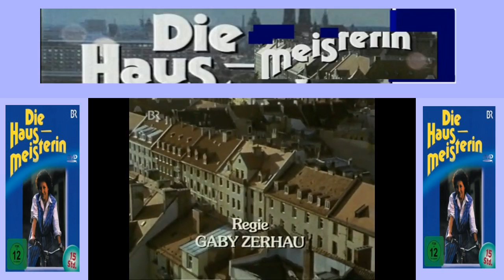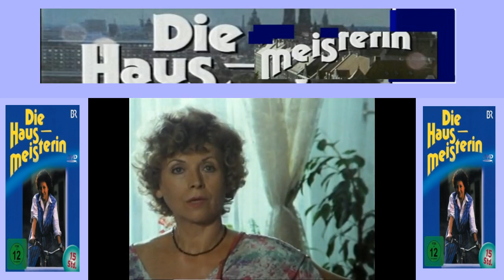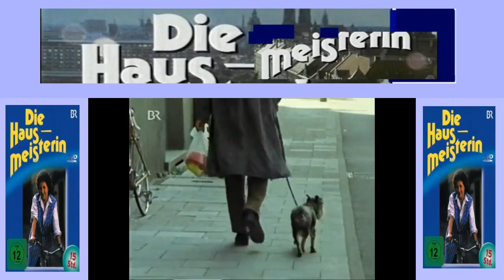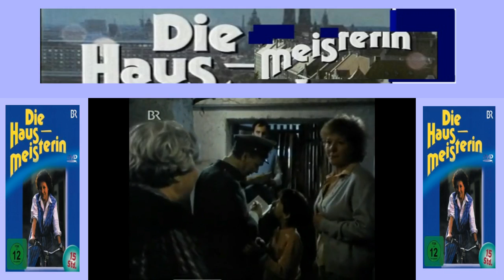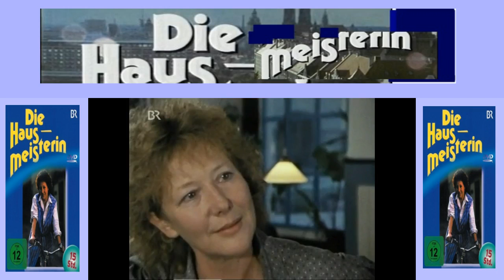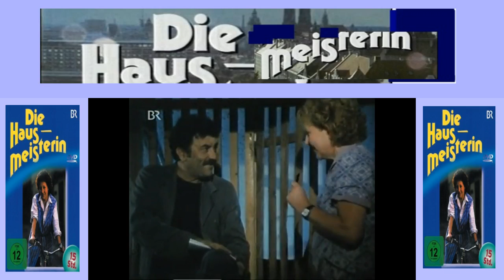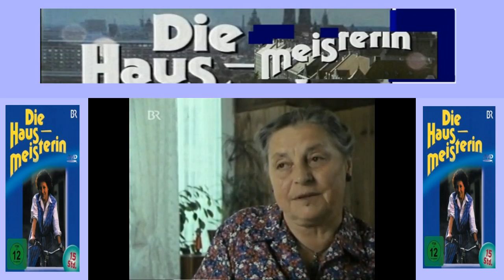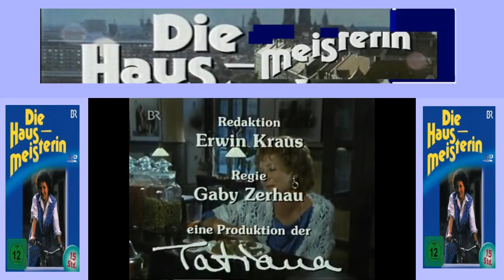Die hausmeisterin balanstraße Folge 3 - ALLES GEHT DANEBEN- Ganze Folgen!!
Gefällt, teilen und tragen Sie sich bitte !!

die hausmeisterin ganze folgen,

die hausmeisterin alle folgen

der ganz normale wahnsinn ganze folgen,

der ganz normale wahnsinn serie,

die hausmeisterin folgen,
die hausmeisterin drehorte
die hausmeisterin serie,
die hausmeisterin dvd,
die hausmeisterin balanstraße,
die hausmeisterin darsteller,

die hausmeisterin folge 19
die hausmeisterin folge 3
die hausmeisterin folge 9

die hausmeisterin folge 15
die hausmeisterin folge 18
die hausmeisterin folge 17
die hausmeisterin folge 11
die hausmeisterin folge 22